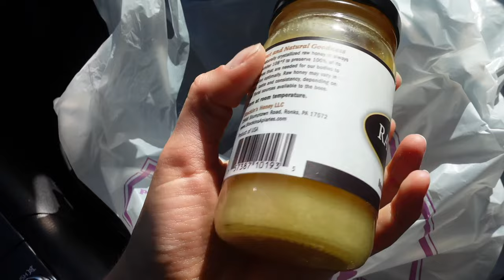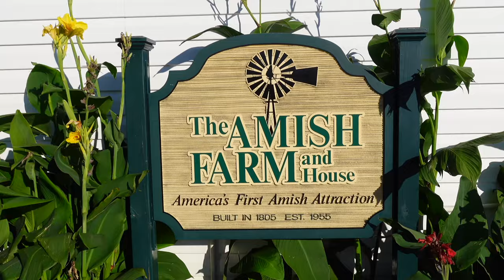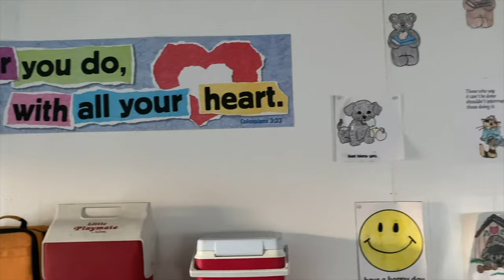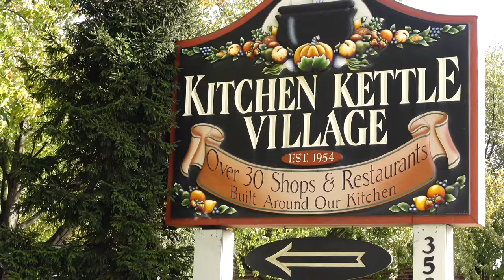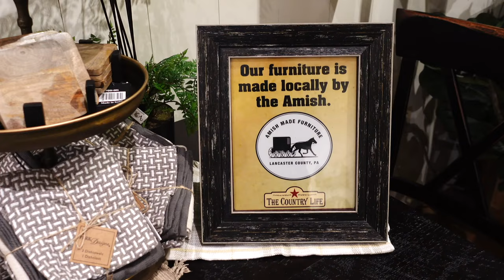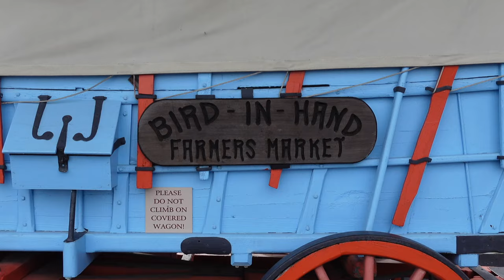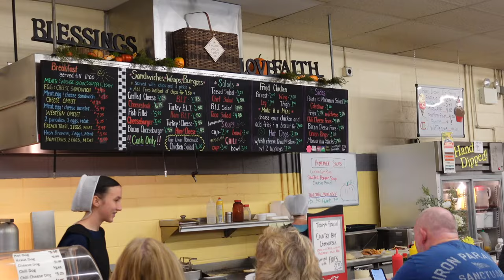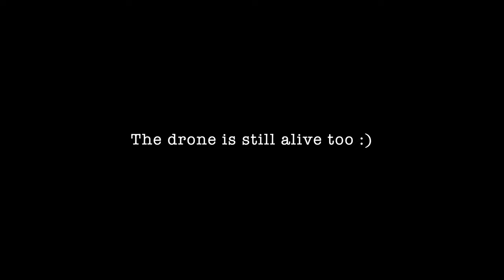Inside Amish Community 2. Lancaster, Pennsylvania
About a year ago I managed to visit Amish Country in Ohio. This visit amazed me so much that I made a video about it, and shared it on my channel. This Amish story amazed you as well, and provoked thousands of questions and comments ... Well, it is time to dig deeper and tell the story of the Amish in details. Only this time we will see the wonderful and diverse region of Lancaster in Pennsylvania, which was the very first Amish settlement in America.

It really doesn't cease to amaze me how this is even possible in America! It seems like a completely different universe...

Say hello on Insta: @llana.gramm